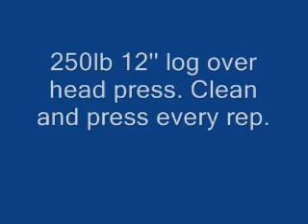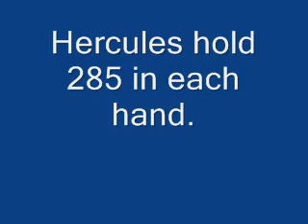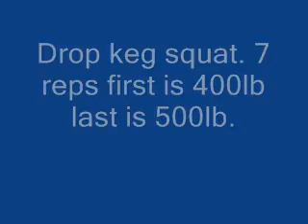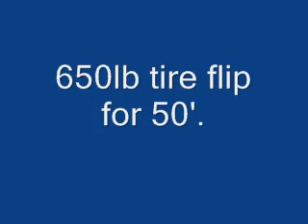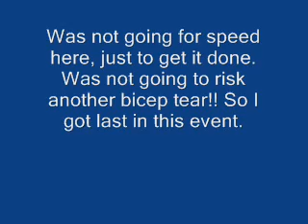Granite State Strength Challenge 2009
Granite State Strength Challenge 2009, 250lb log press, herc hold, drop keg squat, and tire flip.